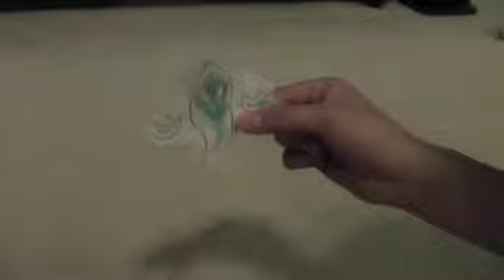the adventures of bowser and petey friend or foe part (9/13)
bowser has defeated petey and regained his memory. and now that the powerful  pair is now reunited they will now go for the whispering whisperer.